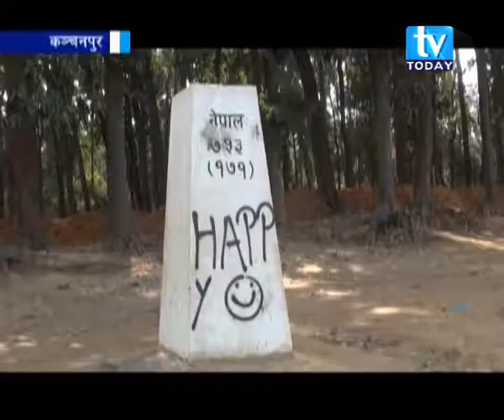कञ्चनपुरको दशगजा क्षेत्रमा भारतीय वन विभागद्धारा एकलौटी रुपमा ट्रेन्च खन्न सुरु Kancahnpur News